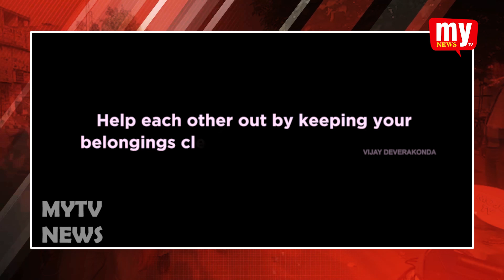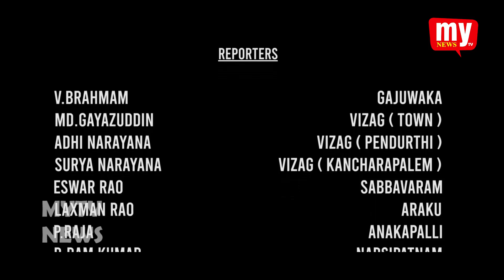A SPECIAL STORY ABOUT INDIVIDUAL SURVEILLANCE AND HEALTH PROBLEMS || MY TV NEWS